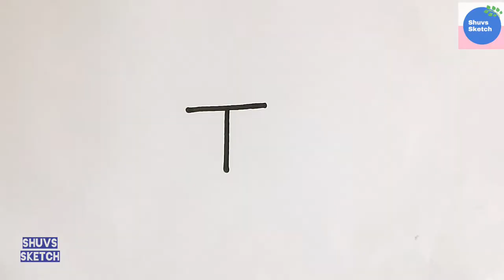How To Turn Word Too Into A Car Drawing Easy || How To Draw A Car For Beginners Step By Step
Hello everyone,
Today I am gonna show How To Turn Word Too Into A Car Drawing Easy, How To Draw A Car For Beginners Step By Step.

▬▬▬▬▬▬▬  Music ♪♫ ▬▬▬▬▬▬▬
Your Queries💛
Easy Cars Drawing,
Araba Çizimi,
How to draw a car EASY step by step for beginners,
SIMPLEST WAY on How to draw a car,
how to draw a car,
New Drawing Idea,
very easy drawing,
how to draw vehicles easily,